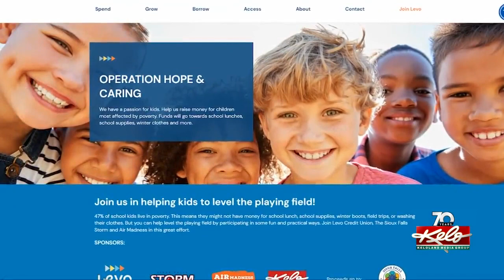Operation Hope and Caring helps Sioux Falls kids